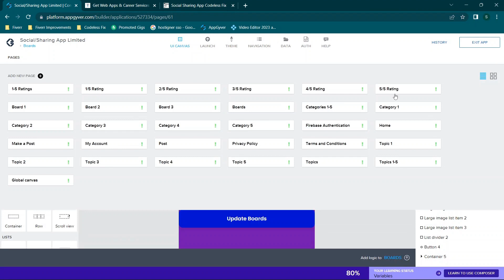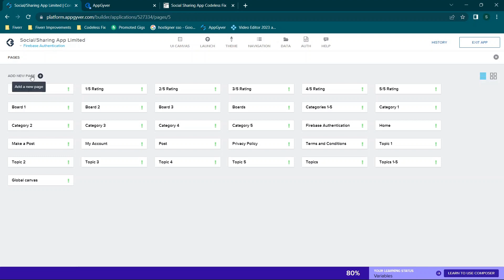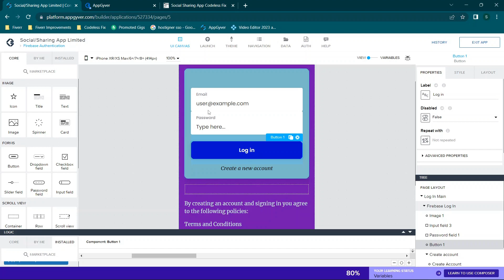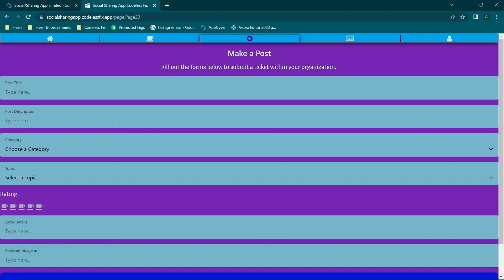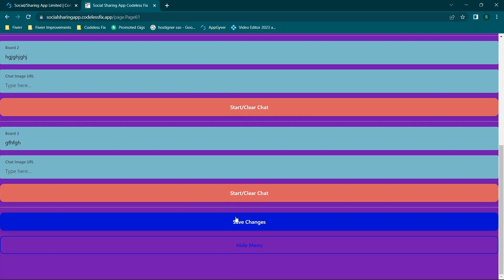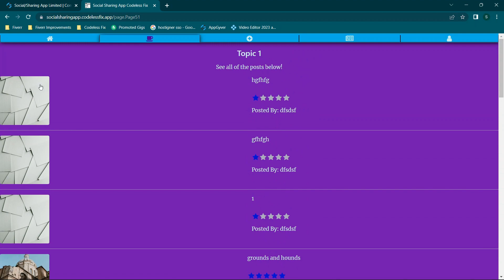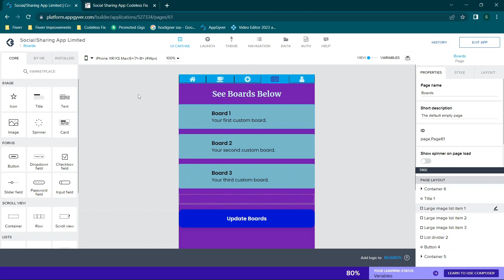Making A Social App For Free - Demo Of The App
In this video I will cover the basics of how to use Appgyver to create a basic social media or sharing app. This is the first video of the series where I will cover the apps functionality. This video series walks through creating an app for free using Appgyver for the mobile application and Firebase to handle the database storage and user authentication for the log in page. Check out the resource below to learn more about securing endpoints and working with Firebase security rules.